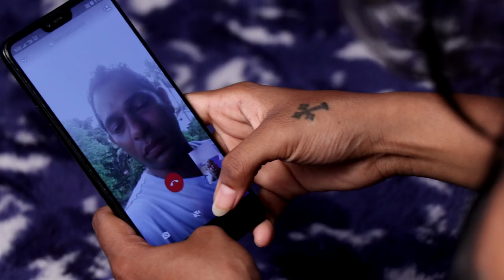THE LAST CALL - a Konkani Love song by ELVIS SEQUEIRA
-Lyrics& concepts: Elvis Sequeira
-Singer's: Elaine Pinto & Elvis Mascarenhas
-Dubbing & Mixing: VEL-TUNED studio
-Cinematography & Editing: Patson Barbosa

S.Caitan & family (UK)
Tiburcio fernandes ( Nuvem )